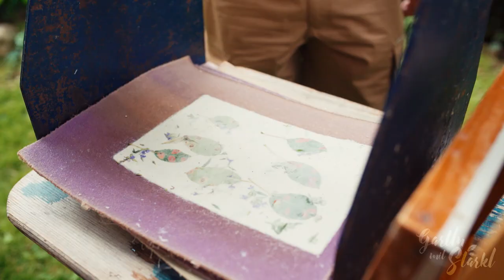Gartln mit Starkl: So wird Papier hergestellt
Gartenprofi Josef Starkl darf selbst Blütenpapier schöpfen und erfährt allerhand über den Herstellungsprozess der Papiererzeugung.

⏩⏩Gartln mit Starkl bei ServusTV - Alle Infos zur Sendung und alle Episoden zum Nachsehen: